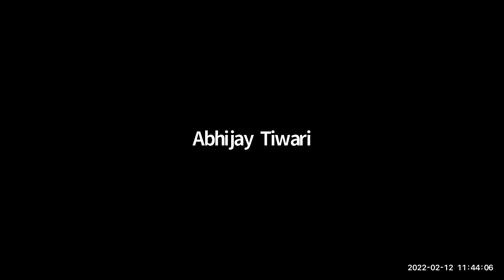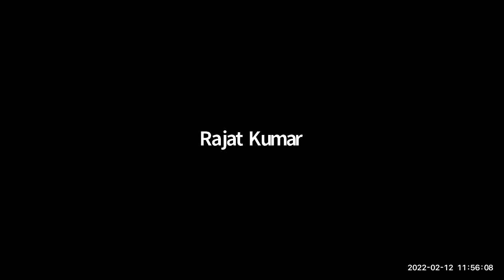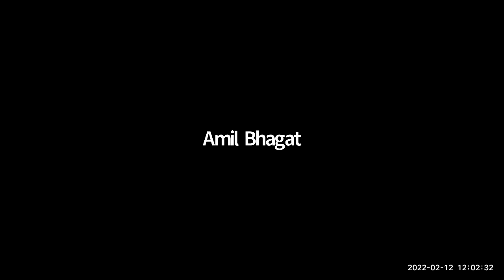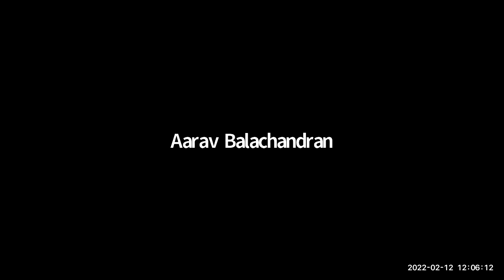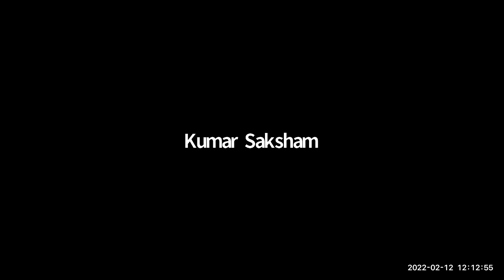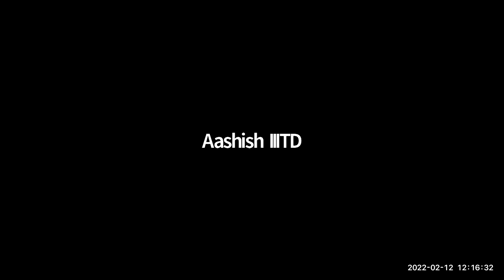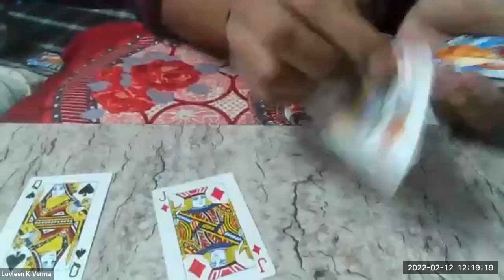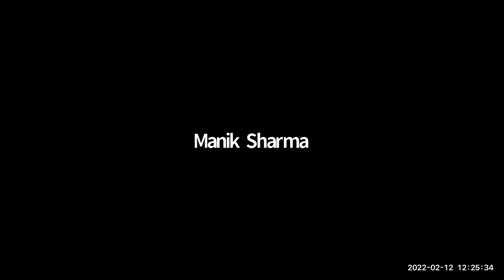IHCI Class Performance